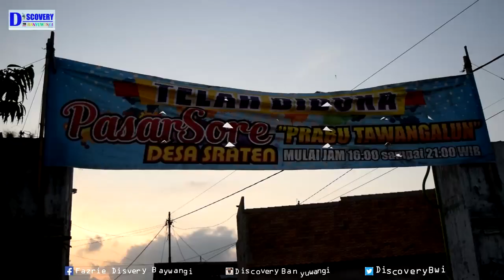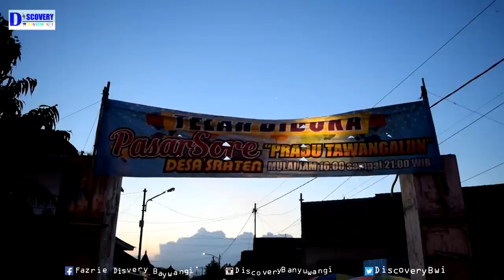Pasar Ramadhan Sraten 2018 Cluring Banyuwangi Drone Trus Nabrak kabel,Bazar Takjil di sore hari